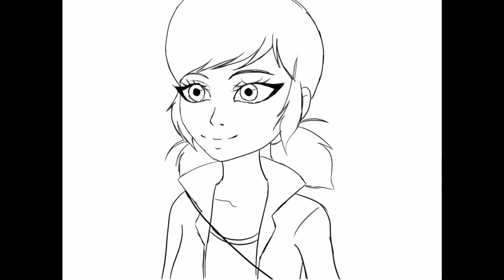Mini animations of Marinette and Chat(Miraculous Ladybug)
🔮I wanted to start something like this,but i don't have the time =(
I also used screenshots to draw some of them.